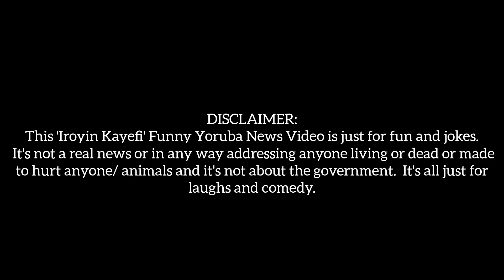Koko Inu Iwe Iroyin